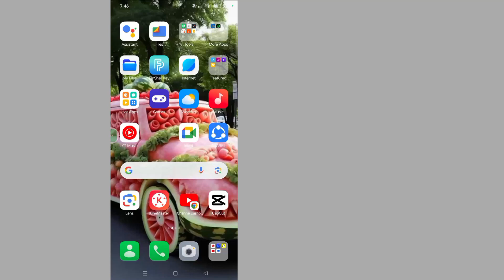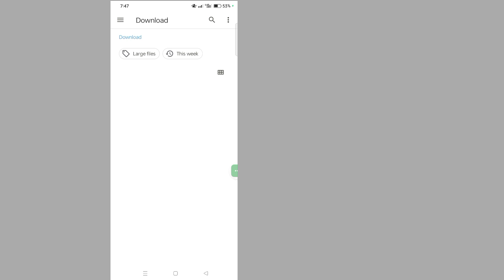Cómo arreglar una cuenta restringida en Facebook | Eliminar cuenta restringida de Facebook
Hoy les mostraré cómo resolver el problema restringido de la cuenta de Facebook
   Mire este video para aprender a resolver el problema restringido de la cuenta de Facebook

   Resuelve el problema de la cuenta de Facebook restringida

Gracias por mirar